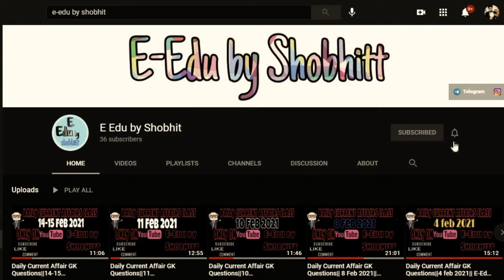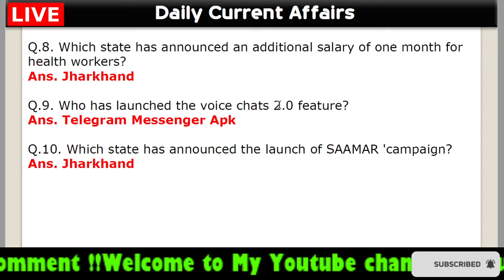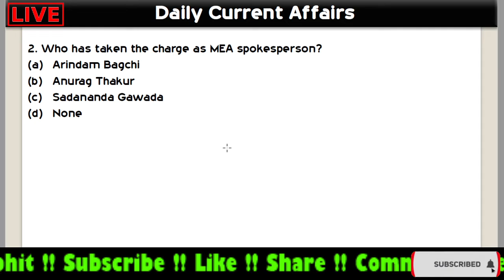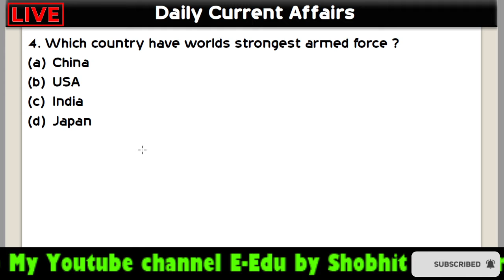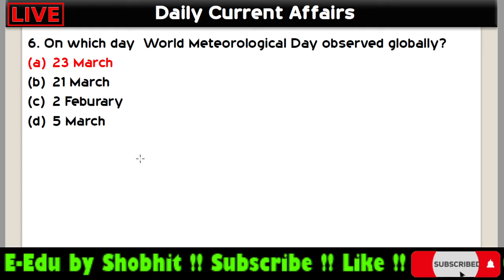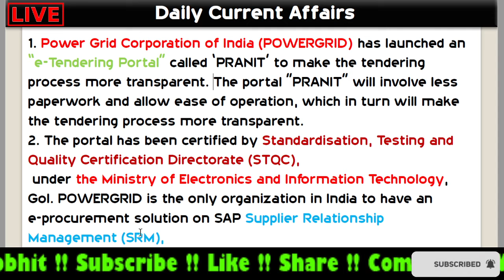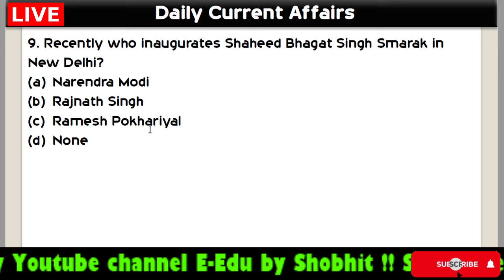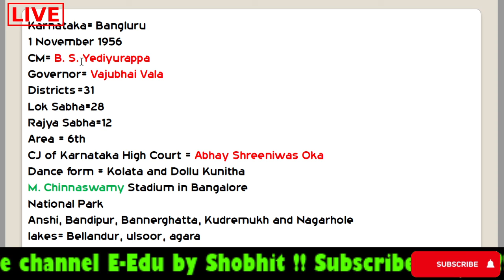Daily Current Affair GK Questions|| 24 March 2021 || Subscribe || Share || Like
Welcome to E Edu by shobhit
** Now current affair on your fingertips
prepare your current affair for the exam like
*SSC
*CHSL
*BANK PO CLERK
*RRB NTPC
Join telegram channel for pdf of daily class